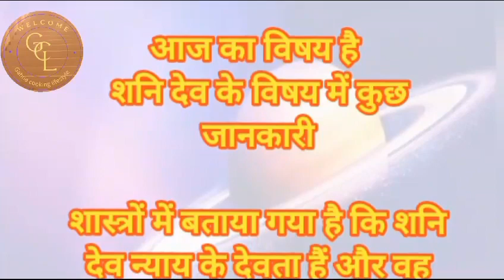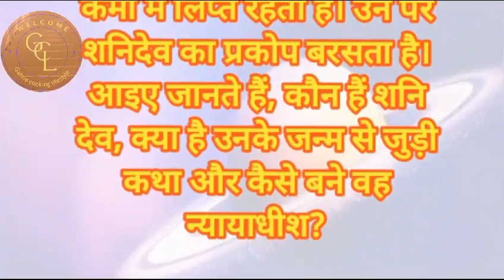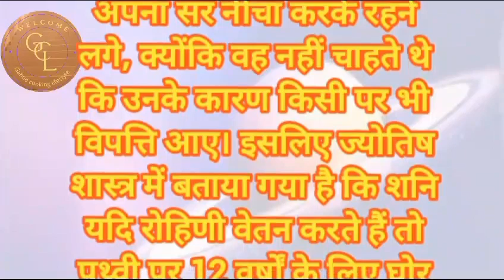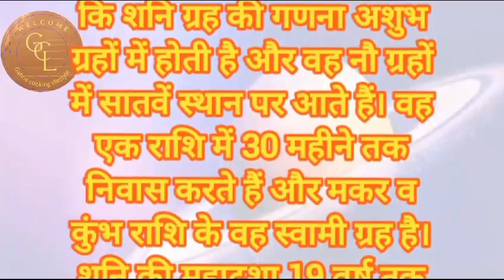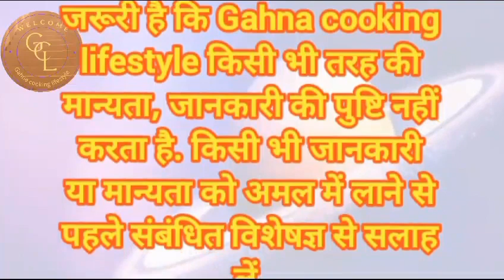शनि देव व्रत कथा ।। शनि देव परिचय।।